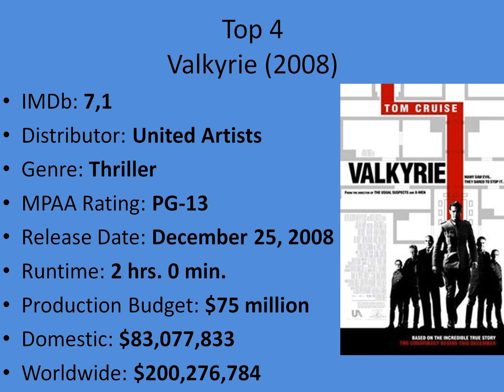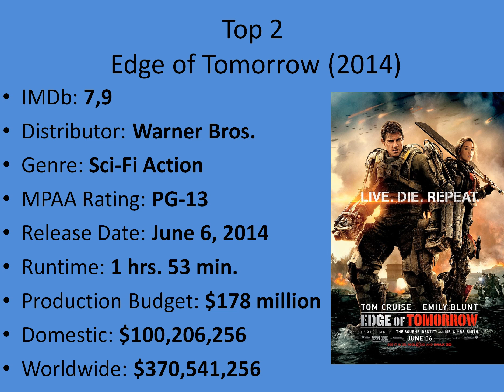Top 5 movie Tom Cruise